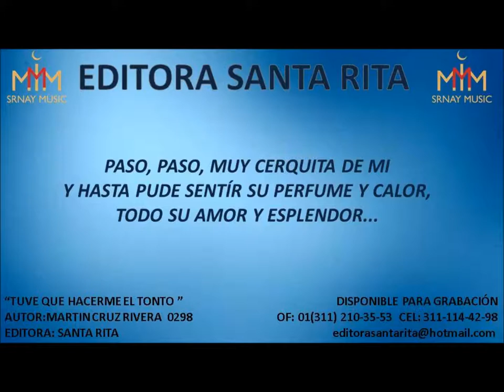TUVE QUE HACERME ELTONTO 0298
TEMA: TUVE QUE HACERME EL TONTO
AUTOR: MARTIN CRUZ RIVERA 0298